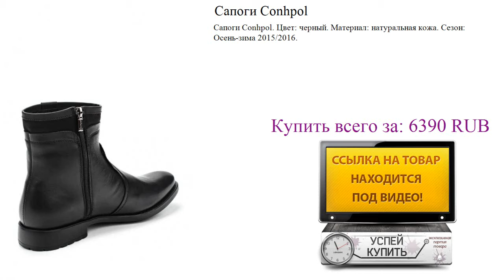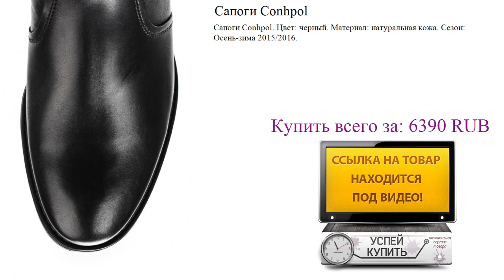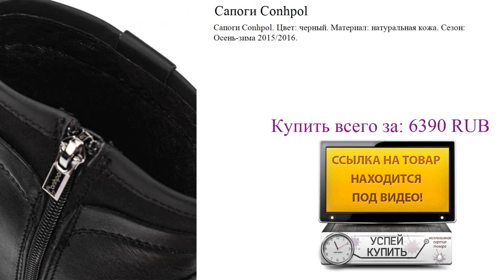Сапоги Conhpol Посмотреть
Посмотреть товар:
Сапоги Conhpol. Цвет: черный. Материал: натуральная кожа. Сезон: Осень-зима 2015/2016.